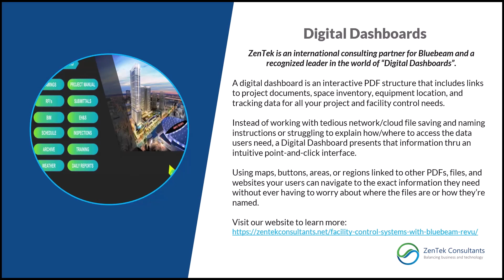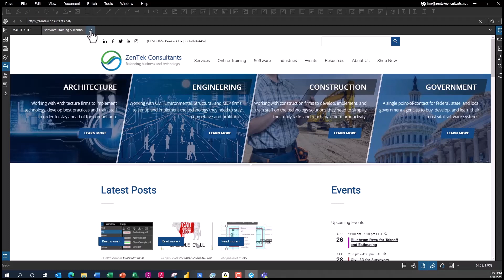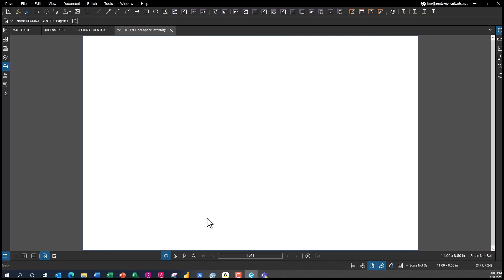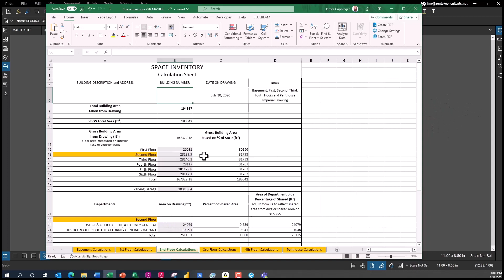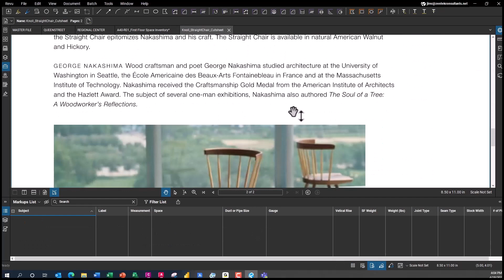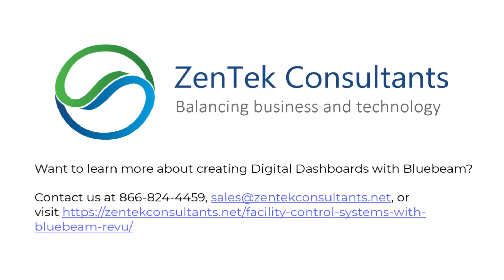Digital Dashboards with Bluebeam Revu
Keeping track of the myriad array of facilities, rent books, space plans, accommodation services, equipment, etc., across dozens - even hundreds - of properties can be a daunting task and the price of dedicated facility control and mapping software can be staggering.

ZenTek Consultants is here to help. We work with government and large corporate partners to develop both facility management and accessible digital dashboards using Bluebeam Revu.

With Bluebeam Revu as your core facility control system, you can enable file access or review via hyperlinked PDFs that will connect maps, plans, documents, websites, and almost anything else via simple point-and-click interfaces. Best of all, you can share all your files, data, and workflows with anyone, even if they don’t have a Bluebeam license of their own, so your output can be made accessible to all stakeholders using standard PDF files.